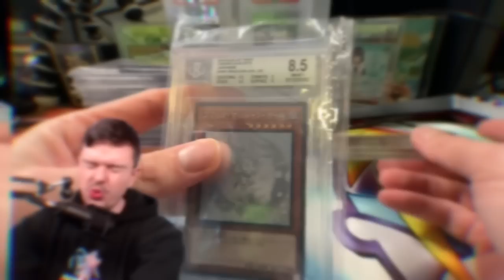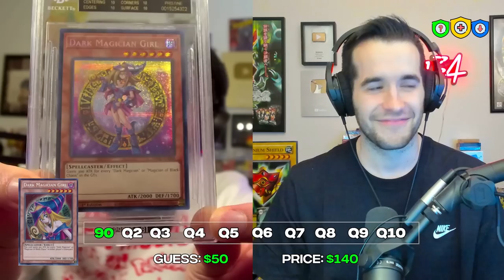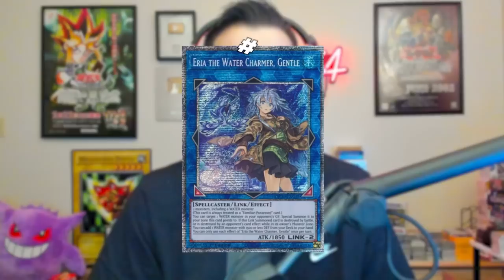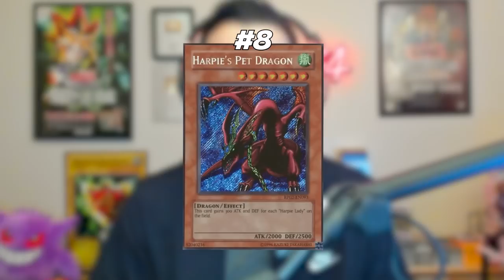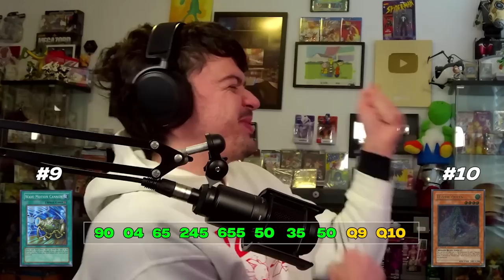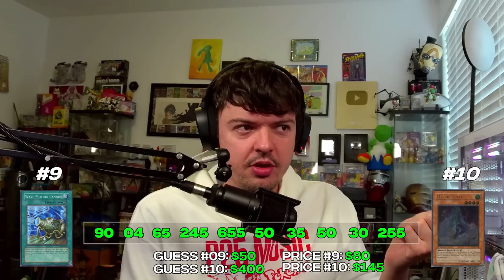Does @rhymestyle Know Yugioh Prices?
Amazing Defendersl AND Photon Hypernova pre-orders are HERE!

➤TCGPlayer Link!